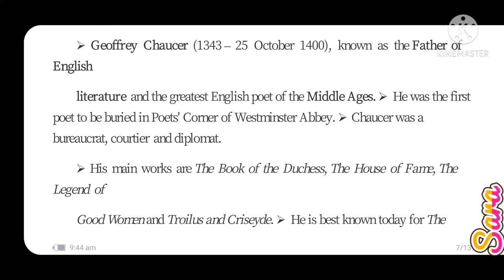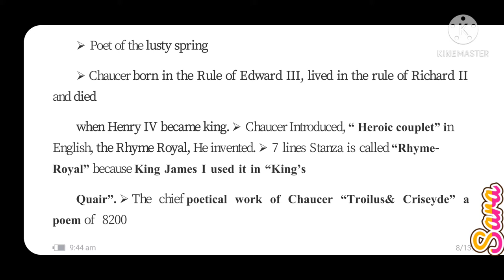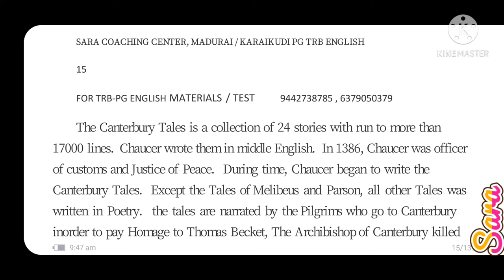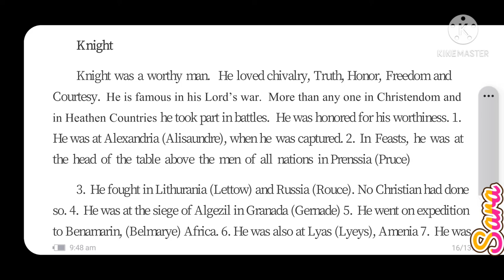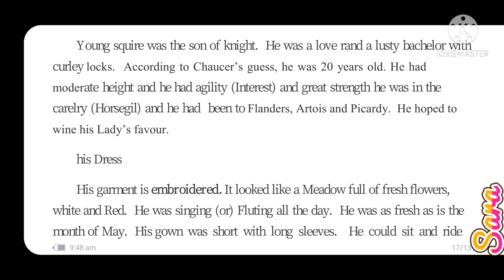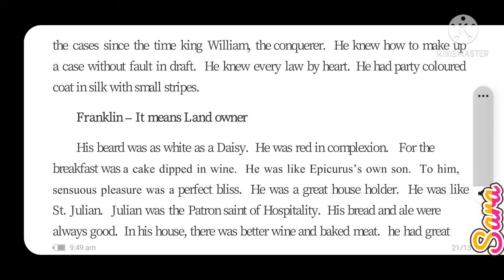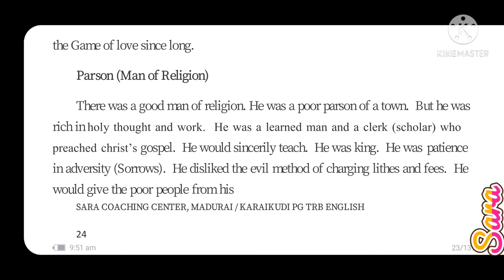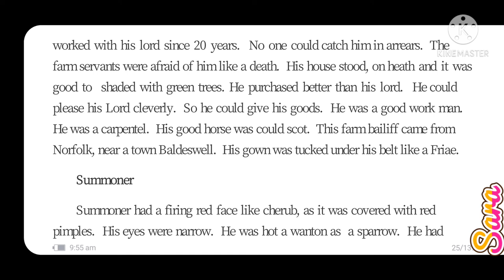Chaucer , PGTRB Unit 1, The Canterbury Tales ,Notes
Sara Coaching,Chaucer